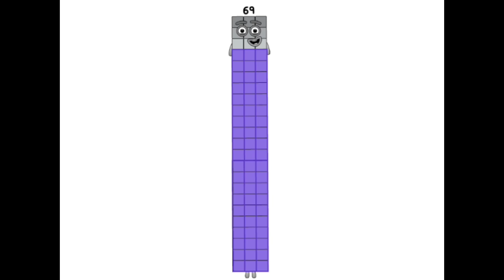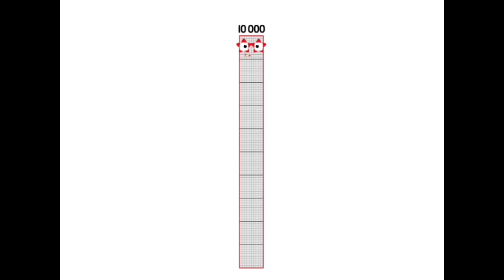Numberblocks Counting 1 to 1 million Part 3